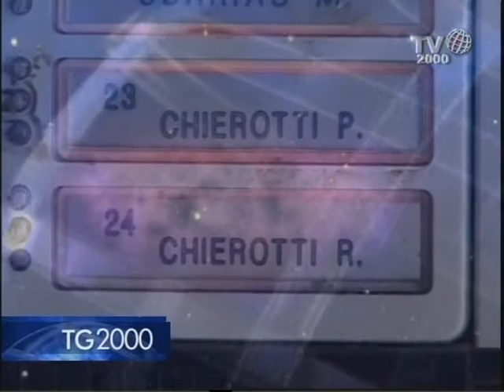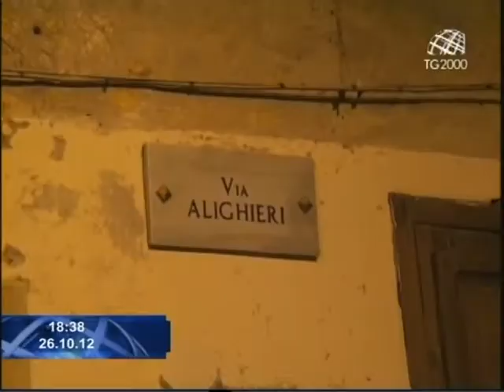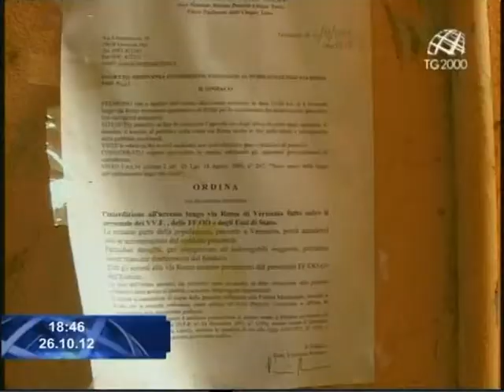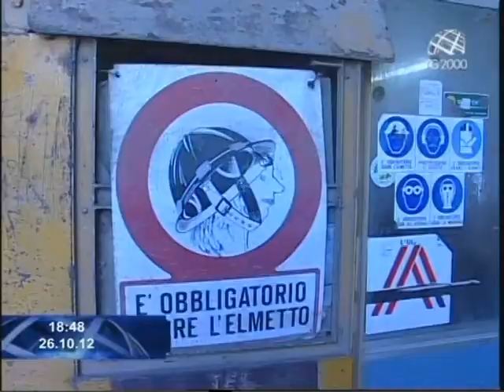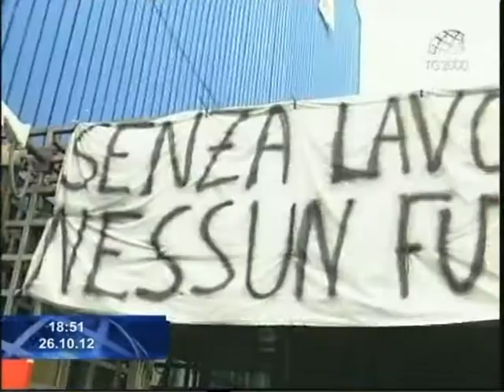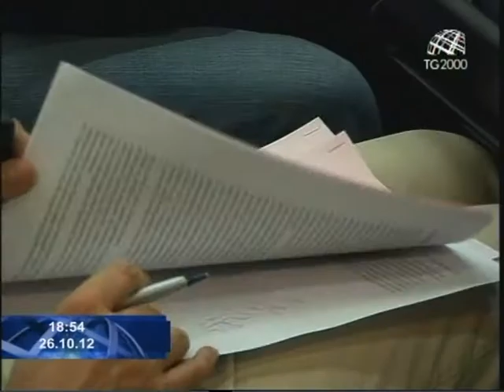Tg2000 del 26 ottobre 2012